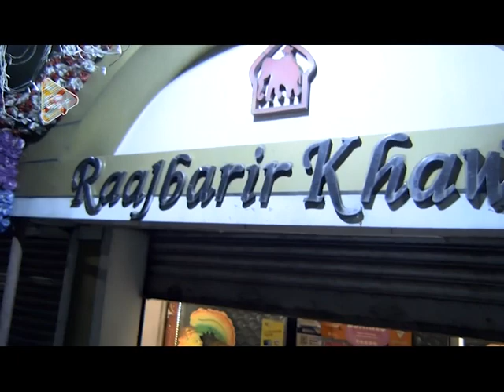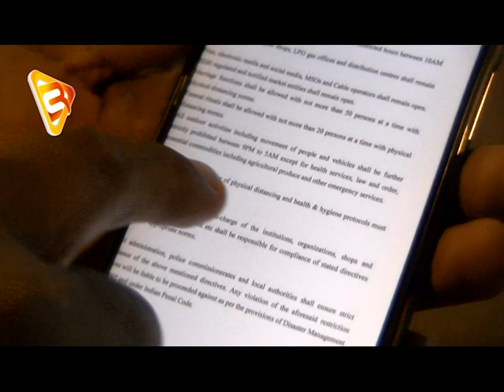Night curfew চলছে , তাই food delivery boy রা পড়েছে গভীর সমস্যাই। মুলত zomato & swiggy র সমস্যা।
করোনার দ্বিতীয় তরঙ্গের জন্য গত ১৬ই মে থেকে রাজ্যে জারি হয়েছে লকডাউন। পাশাপাশি রাত ৯টা থেকে ভোর ৫টা পর্যন্ত নৈশ কার্ফিউ জারি রয়েছে গোটা রাজ্যে। কিন্তু আদতে মানুষ এই লকডাউন বা কার্ফিউ কতটা মানছে বা আদৌ মানছে কি না তা দেখতেই লকডাউনের প্রথম দিনেই  Bengal Scoop বেরিয়ে পড়েছিল শহরের বিভিন্ন প্রান্তের ছবি তুলে ধরার উদ্দেশ্যে। শহরের নামী-দামী হোটেল-রেস্তোরাঁ বন্ধ থাকলেও, ডেলিভারি চলছে সর্বত্রই। কিন্তু এই সমস্ত রেস্তোরাঁ এবং খাবার ডেলিভারির সাথে যুক্ত মানুষদের এই সময়ে কি কি সতর্কতা ও নিষেধাজ্ঞা পালন করা প্রয়োজনীয় সেই বিষয়ে তাদের অবগত করালেন পুলিশ প্রশাসন। এমন চিত্রই ধরা পড়ল Bengal Scoop-এর ক্যামেরায়।